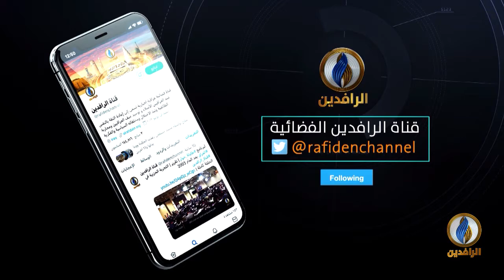حديث_العرب | لماذا يتظاهر السودانيون بعد عام من التغيير؟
ضيوف الحلقة:
محمد أحمد ضوينا - محلل سياسي
الجميل الفاضل - صحفي ومحلل سياسي

تقديم:
جهاد عدلة